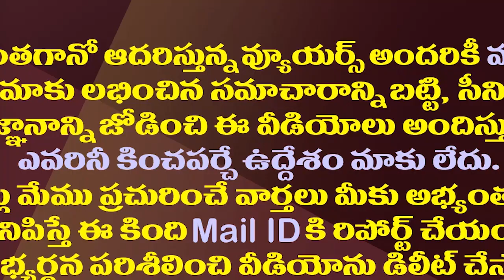జగన్ ఫుడ్ మెనూ ఇదేనట..డైలీ అది మాత్రం తప్పనిసరి| Minister Roja Revels CM YS Jagan Food Menu